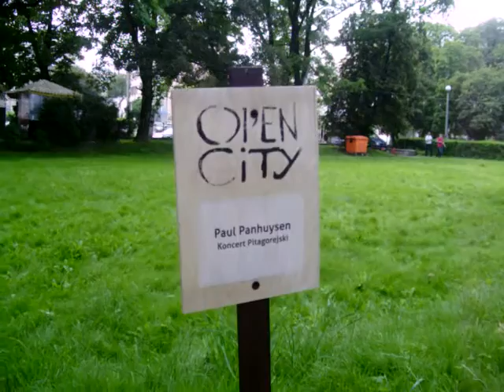Lublin Open City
One of the installations made for the Festival Open City, organized in Lublin by Ośrodek Inicjatyw Twórczych "Rozdroża" - Paul Panhuysen's The Pythagorean Prom at Ewangelicka Street, next to the Evangelican church.